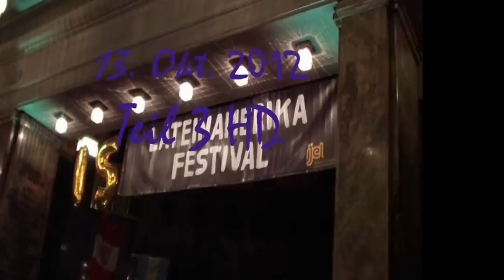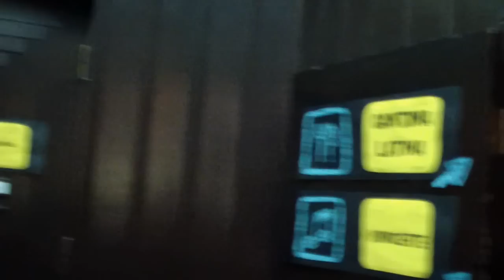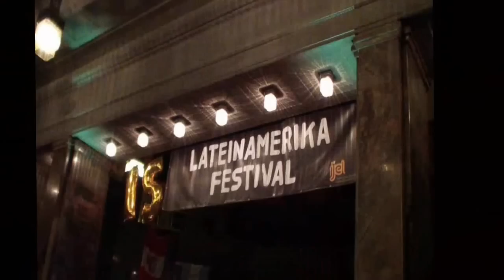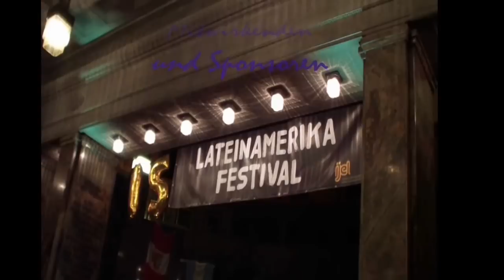Jugend Latinofestival 3HD